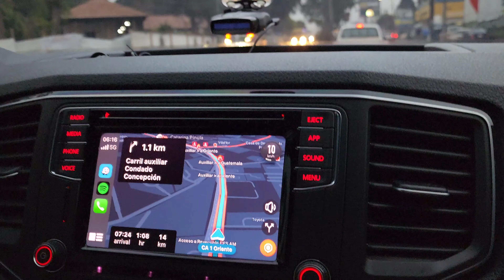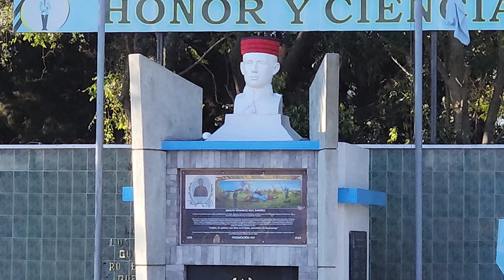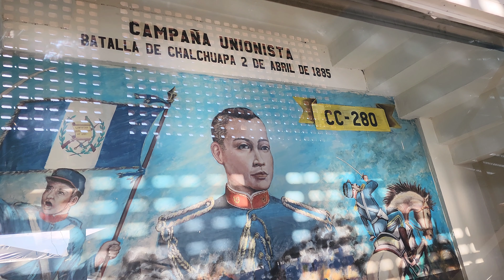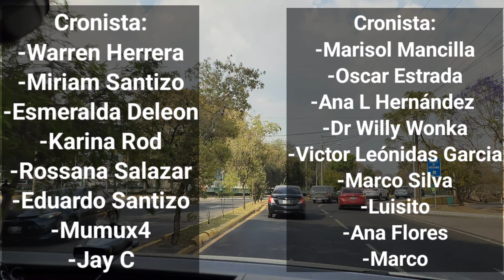50 Aniversario de la XX promoción Adolfo V. Hall Central y Aniversario de fundación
Hoy les compartimos los actos de aniversario de:
- 50 Aniversario de la XX promoción del Instituto Adolfo V. Hall Central
- 69 aniversario de la fundación del Instituto Adolfo V. Hall Central

Podrán escuchar el himno nacional, himno del ejército, himno del Instituto Adolfo V. Hall, desfile de honor y entrevistas a integrantes de la XX promoción.
también pudimos hacer un pequeño tour por las instalaciones del instituto
Acompáñanos 😎
Apóyanos convirtiéndote en Cronista